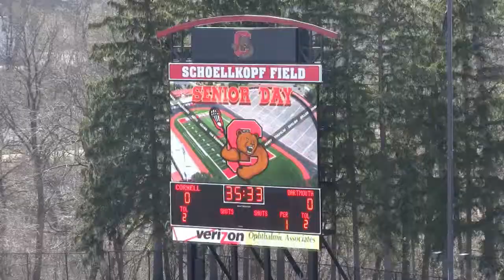Dartmouth vs. Cornell - 2013 Senior day.